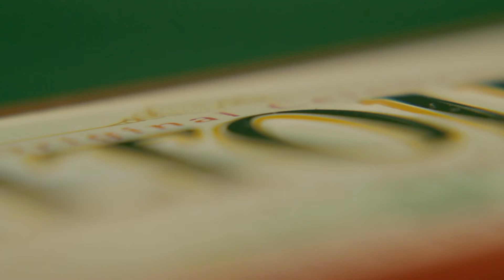Macro Shots in the Office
Tick Tock Team plays with some video equipment and captures some macro shots of items in the our office.